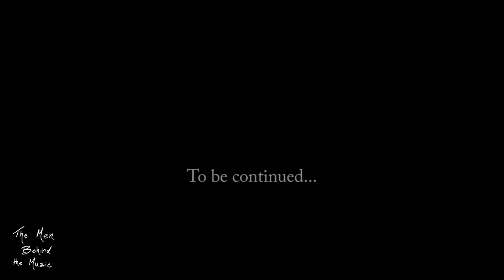The Men Behind the Music: Beatles Edition - Rapid-Fire Questions with Dave Lafame (Part 2)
The Men Behind the Music: Beatles Edition is a live musical documentary combining over 300 projected visuals, storytelling and 17 songs from a live band. The audience is taken in a behind-the-scenes journey into the making of history's biggest band.